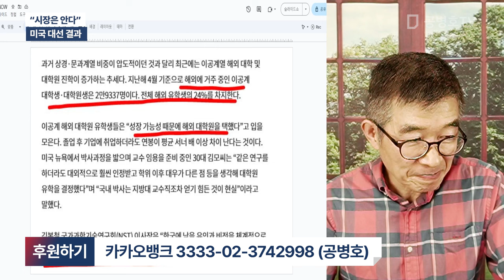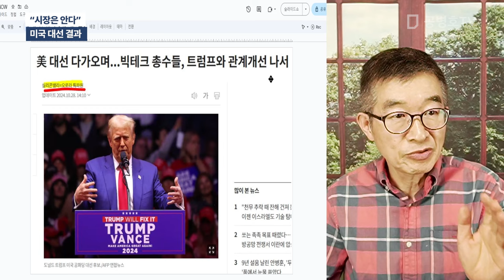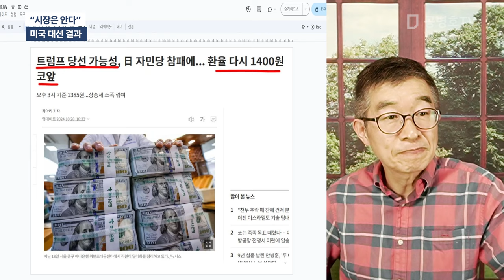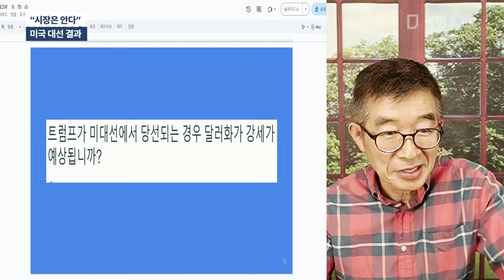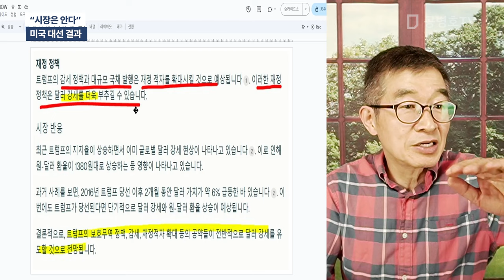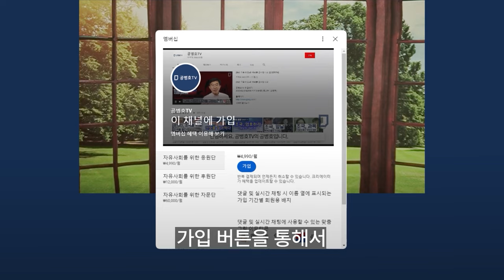"시장은 안다" / 미국 대선 결과 [공병호TV]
Bitcoin : 3MTW849AkP2ftLeSK2teZHMmzLu7Z83s9U